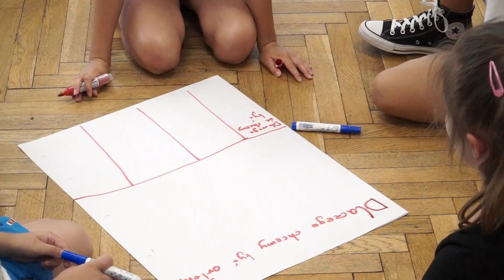TVK WSM - Wakacje w placówkach WSM- cz. IV